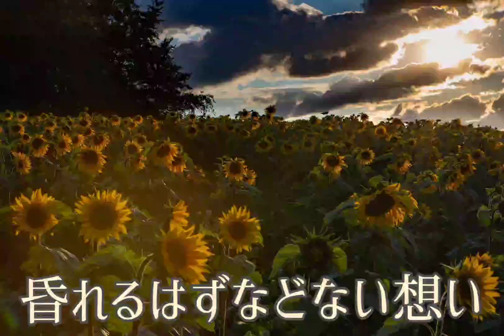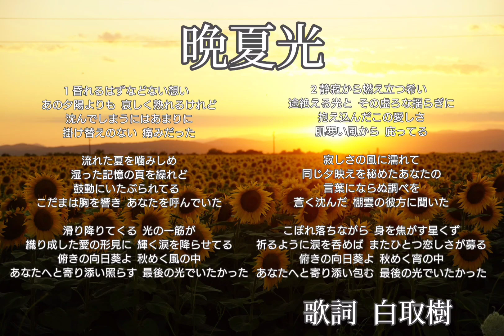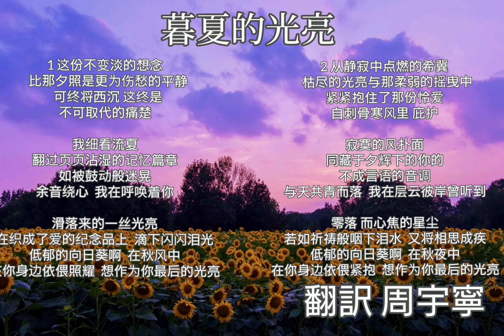自作曲【晩夏光/Late Summer Light】中国語訳付き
【歌詞】
1昏れるはずなどない想い
  あの夕陽よりも  哀しく熟れるけれど
  沈んでしまうにはあまりに
  掛け替えのない  痛みだった

  流れた夏を噛みしめ
  湿った記憶の頁を繰れど
  鼓動にいたぶられてる
  こだまは胸を響き  あなたを呼んでいた

  滑り降りてくる  光の一筋が
  織り成した愛の形見に  輝く涙を降らせてる
  俯きの向日葵よ  秋めく風の中
  あなたへと寄り添い照らす  最後の光でいたかった

2静寂から燃え立つ希い
  途絶える光と  その虚ろな揺らぎに
  抱え込んだこの愛しさ
  肌寒い風から  庇ってる

  寂しさの風に濡れて
  同じ夕映えを秘めたあなたの
  言葉にならぬ調べを
  蒼く沈んだ  棚雲の彼方に聞いた

  こぼれ落ちながら  身を焦がす星くず
  祈るように涙を呑めば  またひとつ恋しさが募る
  俯きの向日葵よ  秋めく宵の中
  あなたへと寄り添い包む  最後の光でいたかった

【中国語翻訳】
暮夏的光亮

1 这份不变淡的想念
  比那夕照是更为伤愁的平静
  可终将西沉 这终是
不可取代的痛楚

我细看流夏
翻过页页沾湿的记忆篇章
如被鼓动般迷晃
余音绕心  我在呼唤着你

滑落来的一丝光亮
在织成了爱的纪念品上  滴下闪闪泪光
低郁的向日葵啊  在秋风中
在你身边依偎照耀  想作为你最后的光亮

2 从静寂中点燃的希冀
  枯尽的光亮与那柔弱的摇曳中
紧紧抱住了那份怜爱
自刺骨寒风里 庇护

寂寞的风扑面
同藏于夕辉下的你的
不成言语的音调
与天共青而落  我在层云彼岸曾听到

零落 而心焦的星尘
若如祈祷般咽下泪水  又将相思成疾
低郁的向日葵啊  在秋夜中
在你身边依偎紧抱  想作为你最后的光亮

2021年TIAA第30回全日本作曲家コンクール歌曲部門にて入選いただきました。

感謝您観看視頻。

Lyrics: 白取樹/ Tatuki Shiratori
Composer:尾形茉耶/  Maya  Ogata
Translator: 周宇寧/ Zhou Yuning
Vo: 白取樹/Tatuki Shiratori
Pf: 尾形茉耶/Maya  Ogata
movie:尾形茉耶/Maya  Ogata